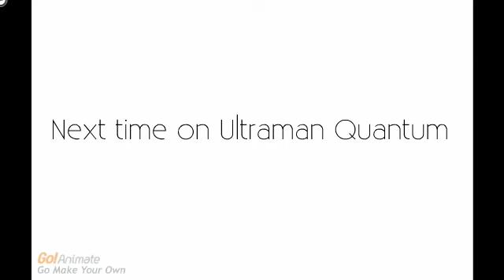Ultraman Quantum Episode 2